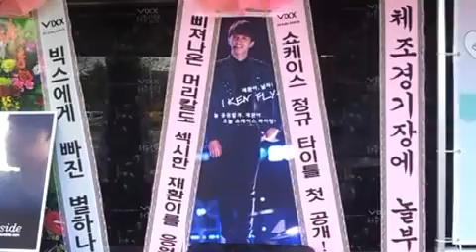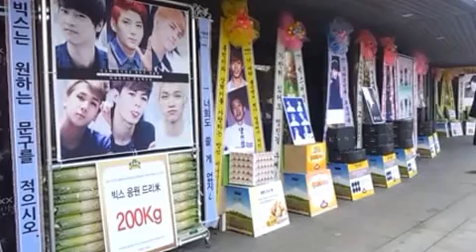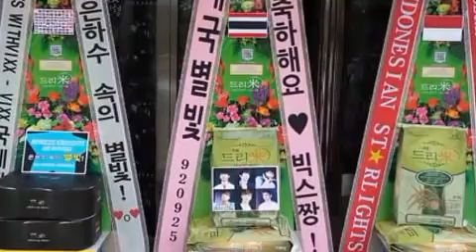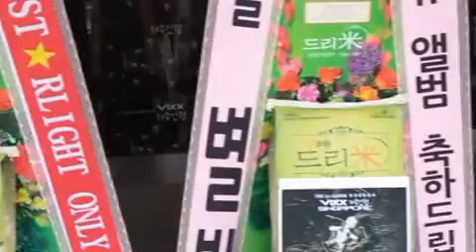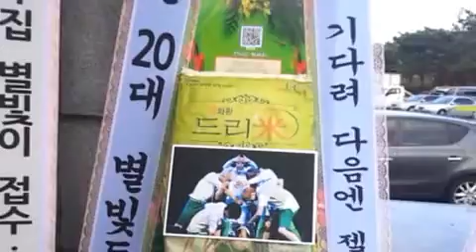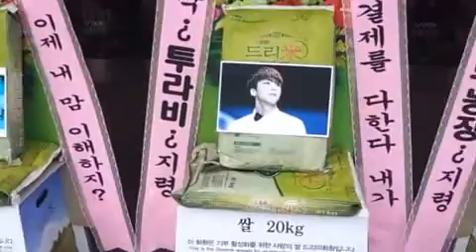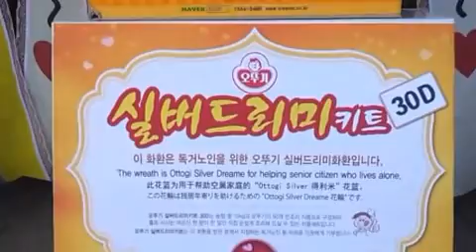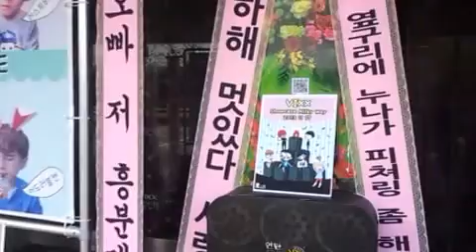그룹 빅스(VIXX) 쇼케이스 응원 쌀드리미화환 연탄드리미화환 계란드리미화환-쌀화환 드리미 Dreame for VIXX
The multinational fans of VIXX cheered them on by sending Dreame rice wreaths, egg wreaths, briquette wreaths, and silver wreaths to their concert for celebrating of release the first regular album 'VOODOO', 'Global showcase THE MILKY WAYFINALE in SEOUL', held at gymnastics gymnasium in Olympic park on Sunday 17th of November. 760kg of Dreame rice wreaths, 1,284 of Dreame briquette wreaths, 300 of ramen wreaths, and 30D of Dreame silver wreaths were sent from Thailand, Singapore, Indonesia, Taiwan, Morocco including Korea and other lots of countries. The Dreame rice, egg and silver will be donated to elderly living alone including neighbors in need to be designated by VIXX, and the briquette will be donated to energy poor house holder.

Their overseas and domestic fans started to cheer them on by sending a large number of Dreame rice and briquette wreaths to Reo's birthday in November in 2012, their first fan meeting last May and inauguration ceremony of VIXX official fan club last October. In total, 2.144 tons of Dreame rice wreaths, 1,664 of Dreame briquette wreaths, and 300 of Dreame egg wreaths were sent to cheer them on. The 1.384 tons of Dreame rice were donated to elderly living alone including neighbors in need through Gangnam-Gu Office.

Celebrating of release the first regular album 'VOODOO', 'Global showcase THE MILKY WAYFINALE in SEOUL' has been running in Malaysia, Kuala Lumpur, Japan Osaka, Tokyo, Italy Milano, Sweden Stockholm, USA Dallas and LA from last October. They are recorded to hold concert in Sweden for the first time as Korea singer. Although they have been a singer only for 2 years, the tickets were sold out in Japan, Sweden, Italy.

They showed a powerful performance to sing, from masterpiece of song, '다칠 준비가 돼 있어', and '어둠 속을 밝혀줘', 'Hyde' and also each of them sang differently. Ken sang '사랑이라는 이름으로' which is OST of '상속자들', Hongbin and Hyeok had dancing battle with their fans, Ravi sang '껄렁껄렁' which is made by him. Moreover, Reo sang '제발' of Kim, Beomsu with playing piano by himself, which made fans surprised. N, as legend dancer, danced with Back dancers with 'Love Stoned'.

About 10,000 fans screamed and made blue light sticks wave in gymnastics gymnasium to VIXX. They played always unique performance as Vampire, Jekyll and Hyde, etc.. They are expert to make differentiated performance in every concert. The first regular album 'VOODOO' will be released on Monday 25th of November. The title song is '저주인형'.